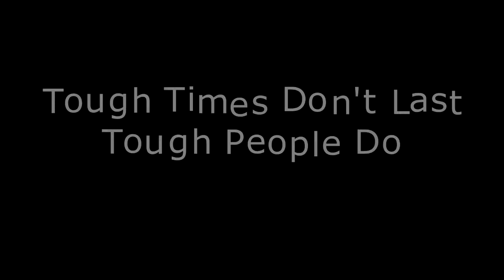Song by Anguraj R Balaguru / Acted by little Stars Hitesh & Pragathi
I have sang a old tamil melody song - Mayakamaa Kalakamaa
First Video I made with both my Kids. Took some time and effort. Hope you like it.
If you understand Tamil then you can understand that this song relates to the current unprecedented times. But tough times don't last , tough people do. Make best use of this time as this opportunity is also once in a lifetime. This is my bit of effort to make it count.